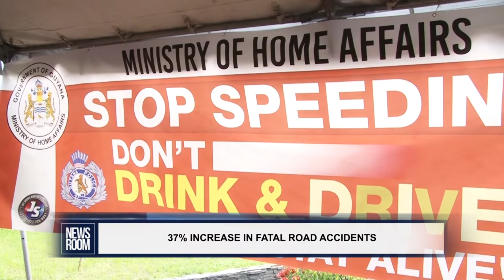37% INCREASE IN FATAL ROAD ACCIDENTS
Despite lockdowns and curfews to curb the spread of COVID-19, the death rate from road accidents has seen an alarming increase over the past year. During the launch of the National Road Safety Week on Monday, it was revealed that road fatalities saw an increase of 37% in 2020. Evidence shows that majority of accidents are caused by speeding, driving under the influence of alcohol and being on cellphones while driving.